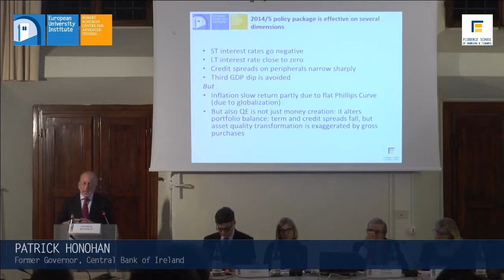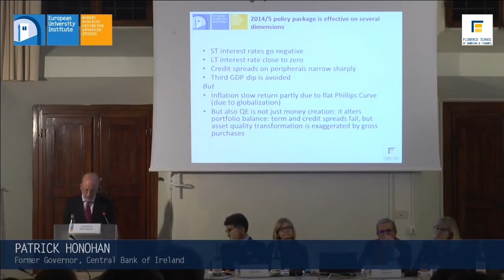Helicopter money can work – Patrick Honohan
Former governor of the Central Bank of Ireland Patrick Honohan argues helicopter money can work and provide a significant stimulus to the economy.